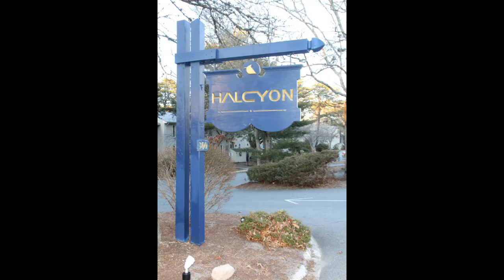Cape Cod Real Estate For Sale Yarmouth Condo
Yarmouth Condominium is Resort Living at a Bargain Price. 2 bedrooms 2.5 baths with big white sand beach on Horse Pond. Amenities include heated pool, clubhouse, boating, tennis and it's on the bike path. Gas heat and cooking hardwood floors throughout. This will not last.